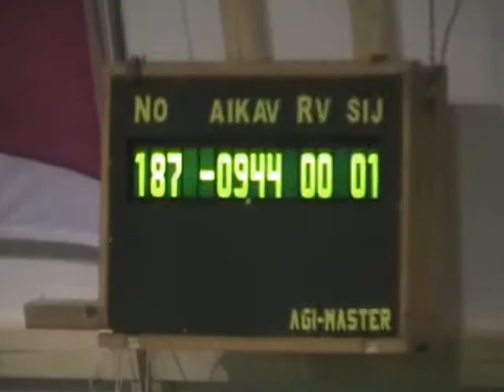Leija Agility comp. ATT 11.10.2008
First competition weekend in brand new ATT-Areena hall. 1800m2 Groud is artificial grass filled with crushed rubber.